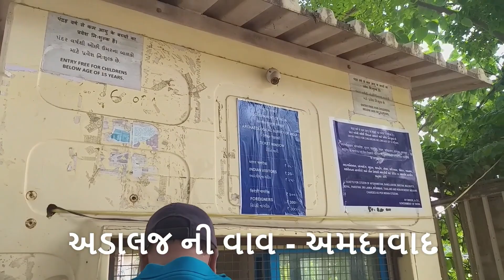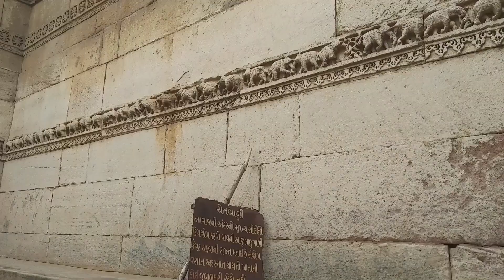adalaj stepwell | અડાલજની વાવ નો ઇતિહાસ | अडालज नी वाव | adalaj stepwell ahmedabad | heritage site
Hi,

I am a travel RJ and I explore the historical, natural, and hidden tourist place of India.

about this,

यह वीडियो आप को अडालज नी वाव के बारे में पूरी जानकारी देगा। आप जब भी अडालज की वाव देखने जाने की सोचे उससे पहले यह वीडियो जरूर से देखे।
अडालज की वाव जिसे गुजराती में अडालज नी वाव के नाम से जाना जाता है। इस वाव को यहाँ पर लोग रुड़ाबाई वाव के नाम से भी जानते है।
यह वाव भारत की पश्चिम दिशा में आए हुवे गुजरात राज्य के अहमदाबाद शहर के पास अडालज गांव में बनी हुवी है।
यह एक स्टेपवेल प्रकार की संरचना है।
इसे सन 1498 में राणा वीरसिंह ( वाघेला वंश ) की याद में उनकी पत्नी रानी रुड़ाबाई द्वारा बनवाया गया था। जिसका निर्माण सन 1499 में पूरा हो गया था।
अडालज की वाव भारतीय स्थापत्य कला का बेहतरीन नमूना है।
भारत सरकार द्वारा इस वाव को हेरिटेज साइट घोसित किया हुवा है।
अडालज की वाव जटिल रूप से बनी हुवी है जो पांच मंजिला गहरी है।
इसे सन 1498 में बनाया गया था। जिसका इतिहास संस्कृत भाषा में एक शिलालेख में लिखा हुवा है। जो वाव की पहेली मंजिल पर एक संगेमरमर की स्लेब पर पाया गया है।
इसका निर्माण दंडाई देश के वाघेला वंश के राणा वीरसिंह द्वारा शुरू किया गया था। लेकिन निर्माण पूरा होने से पहले ही वह एक युद्ध में मारे गए।
जिसके बाद पडोसी राज्य के मुस्लिम शाशक महुम्मद बेगड़ा ने इसे 1499 में इंडो-इस्लामिक स्थापत्य शैली में पूरा करवाया था।
उनसे कर्ण का जन्म हुआ, जिनका पुत्र मूलराज था।
महीप मुलराज का पुत्र था, और वीरसिंह और नाइशा, महीप के पुत्र थे। वीरसिंह की रानी। जिसका नाम रूडा है, ने इस कुएं का निर्माण किया है।
15 वीं शताब्दी में वाघेला राजवंश के राणावीर सिंह जो एक हिंदू शाशक थे उन्होंने इस क्षेत्र जिसे दंडाई देश के नाम से जाना जाता था उस पर शाशन किया था।
उनका यह राज्य छोटा था और वहां पर अक्सर पानी की कमी रहती थी। इस लिए यह राज्य बारिश के पानी पर अत्याधिक निर्भर रहता था।
अपने राज्य की प्रजा की पानी की समस्या को कुछ हद तक कम करने हेतु राणा वीरसिंह ने इस स्टेपवेल का निर्माण सन 1498 में शुरू करवाया था।
इससे पहले की इस वाव का निर्माण कार्य पूरा होता उससे पहले ही पडोसी राज्य के मुस्लिम शाशक मोहम्मद बेगड़ा ने राज्य पर हमला कर दिया। राणा वीरसिंह इस युद्ध में मारे गए और उनके इस राज्य पर मोहम्मद बेगड़ा ने कब्ज़ा कर लिया।
रुड़ाबाई की वाव नाम के पीछे की कहानी..
राणा वीरसिंह की विधवा रानी रूपबा जिनको रुड़ाबाई के नाम से भी जाना जाता था उन्होंने अपने पति की याद में सती बनने का प्रयास भी किया लेकिन बेगड़ा ने उसे खुद की जान देने से रोक लिया और उनके सामने शादी का प्रस्ताव रखा।
वह इस शर्त पर शादी के प्रस्ताव पर सहमत हुई की पहले इस कुवें का निर्माण कार्य पूरा हो जाये उसके बाद में शादी करुँगी।
मुस्लिम राजा रानी के रूप से अत्याधिक प्रभावित थे इस कारण वश उन्होंने इस प्रस्ताव पर अपनी सहमति दर्शायी और जल्दी से इस कुवें का निर्माण कार्य पूर्ण करवाया। जो सन 1499 में पूरा हो गया।
कुवें का कार्य पूरा होते ही बेगड़ा ने रानी रुड़ाबाई को अपनी शर्त याद दिलाई। अब अपने पति द्वारा शुरू करवाए गए इस कुवें का निर्माण कार्य पूर्ण करवाने का उद्देश्य रूडाबाई का पूर्ण हो चूका था।
इस लिए रानी ने बेगड़ा से शादी करने के बजाये अपना जीवन समाप्त करने का निर्णय लिया। और इसी कुवें में कूद कर अपने पति की याद में अपनी जान देदी।
इस लिए इस वाव को रुड़ाबाई वाव से भी जाना जाता है।
अडालज की वाव पांच मंजिला गहरी है जो सोलंकी स्थापत्य शैली में बलुआ पत्थरों से बनी है।
उपरकी और यह वाव अष्टकोणीय है और बहोत सारे खंभो पर खड़ी है।
प्रत्येक मंजिल पर कॉरिडोर बने हुवे है जहाँ पर लोग बैठ सके।
यह वाव बलुआ ( चुने ) के पत्थरों से बनी हिंदू-मुस्लिम स्थापत्य कला का एक उत्कृष्ट नमूना है।
इस वाव के अंदर पहुँचने के लिए तीन मुख्य प्रवेशद्वार है जो इस वाव को गुजरात की दूसरी वाव से अलग करता है।
उत्तर-दक्षिण धरी पर बनी हुवी यह वाव की कुल लंबाई 251 फ़ीट है।
इस वाव में उत्तर दिशा में बने कुवां करीब 50 फ़ीट ऊंडा है।
पांच मंजिला ऊंडी यह ईमारत जमीं में मिलने वाले पानी के प्रथम स्तर पर बनी हुवी है।
जिसकी वजह से गर्मियों में पानी का बास्पीभावन कम से कम मात्रा में होता है।
इंजीनिरिंग कौशल के उपरांत यह वाव एक आध्यात्मिक भाव भी देने वाली इस वाव के ऊपर माताजी का स्थापन भी किया हुवा है।
जिसमे कुवें की और जाते रास्ते में वाव के झरोखों में माता का त्रिशूल, शेर और गणेशजी का शिल्प भी देखने को मिलता है।
adalaj stepwell
adalaj stepwell guide
adalaj stepwell history
adalaj vav gandhinagar
adalaj stepwell history in hindi
અડાલજની વાવ નો ઇતિહાસ
અડાલજની વાવ
अडालजनी वाव
adalaj stepwell adalaj ahmedabad
adalaj stepwell ahmedabad
heritage site
heritage stepwell in ahmedabad
Heritage of Gujarat Adalaj vav (stepwell)
rudabai stepwell
adalaj vav ahmedabad story
Adalaj vav ahmedabad
adalaj ki vav in hindi
adalaj ki vav ahmedabad
tourist place in ahmedabad